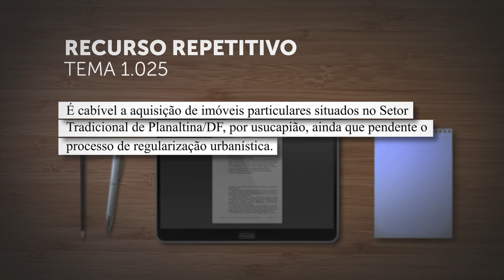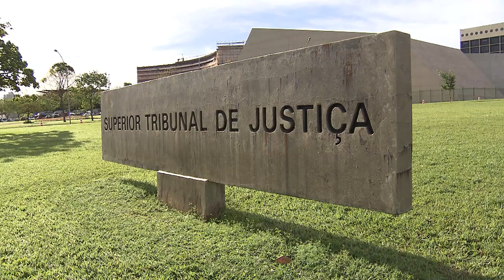Para Segunda Seção, é possível usucapião em loteamento no Setor Tradicional de Planaltina (DF)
Em julgamento de recurso especial repetitivo (Tema 1.025), a Segunda Seção do Superior Tribunal de Justiça (STJ) confirmou que é cabível, por usucapião, a aquisição de imóveis particulares desprovidos de registro no Setor Tradicional de Planaltina (Distrito Federal).